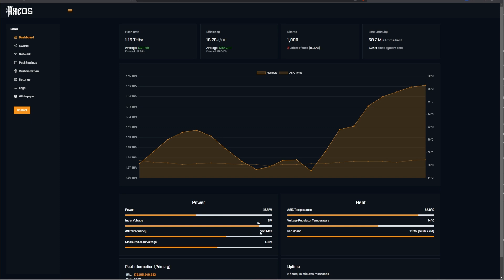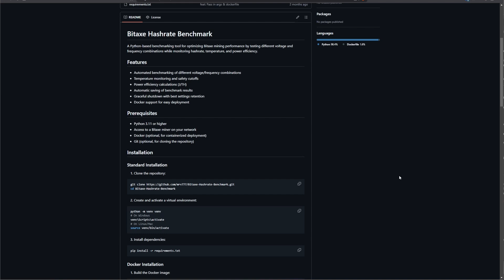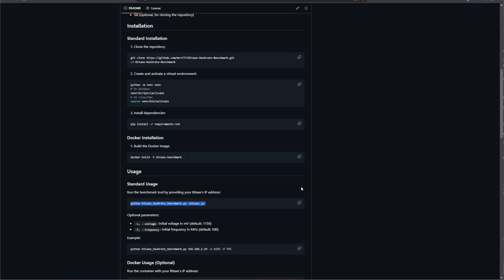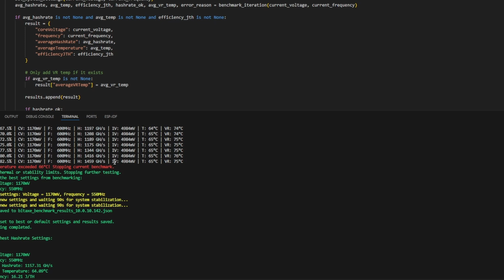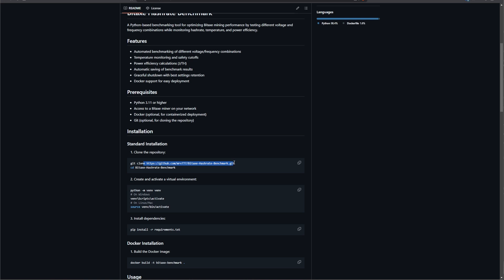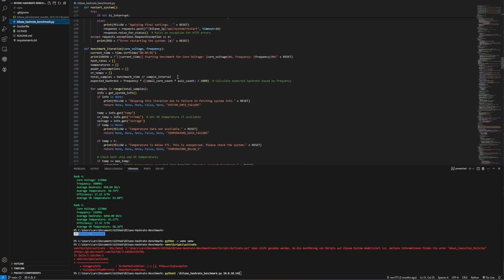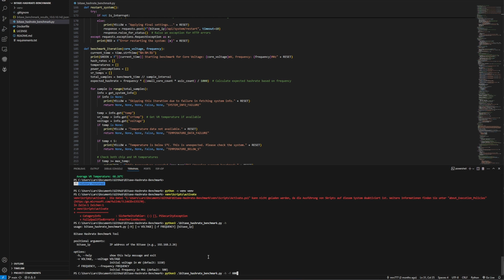Bitaxe 101 | Benchmark your Bitaxe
Today we wanna take a look into a Benchmarking tool that got developed in the OSMU Community and refined to be perfect for the Bitaxe.

Like my work?